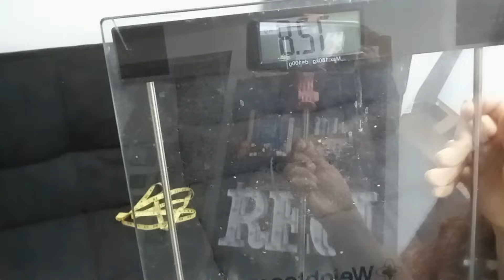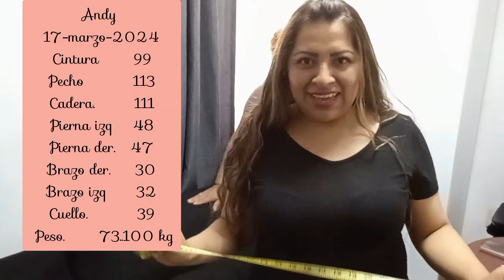🔴como bajar de peso y tallas🥤🍏🏋️llegó el momento de la realidad/me peso y me mido🇲🇽vlog